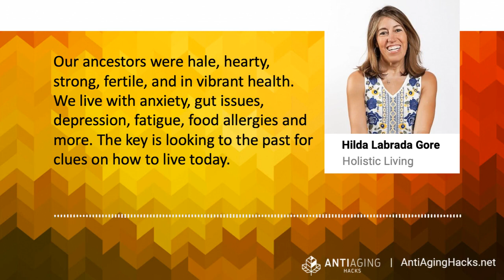Wise Traditions and Ancestral Secrets for a Long and Healthy Life: Holistic Hilda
In this episode of Anti-Aging Hacks, I interview Hilda Labrada Gore, who hosts the Wise Traditions podcast.

We cover:

1. The Wise Traditions of Our Ancestors

2. The Westin A Price Diet and Foundation

3. Ancient Secrets for Health and Wellness

Hilda Labrada Gore is the producer and host of Westin A Price Foundations’s (WAPF) Wise Traditions podcast and a DC co-chapter leader for WAPF. An enthusiastic communicator, Hilda is passionate about wellness on every level, which is why she is known as Holistic Hilda. Hilda lives in Washington, D.C., with her husband, children and dog and cat.

And follow her on Instagram: @holistichilda.